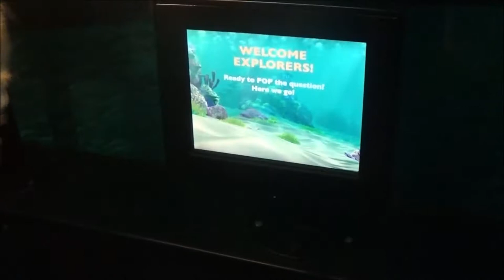Turtle Talk With Crush- Epcot- Walt Disney World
Turtle Talk With Crush is located in Future World West at Epcot, Walt Disney World in Lake Buena Vista, Florida.  This is a funny, and fun interactive show.  Crush will talk to the audience and ask questions. He will also respond to your questions. During the summer months, take a break from the heat and spend 15 minutes conversating with Crush.  You will enjoy the show.
7/21/2019